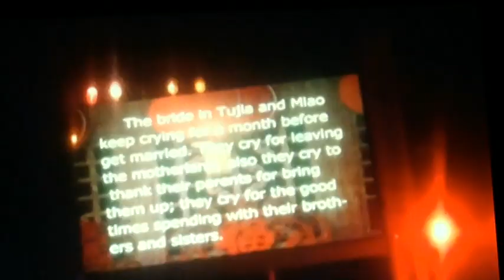109.CHINA HONGKONG MACAU